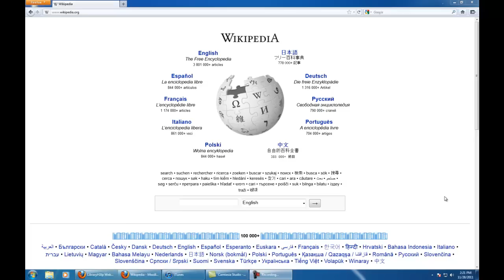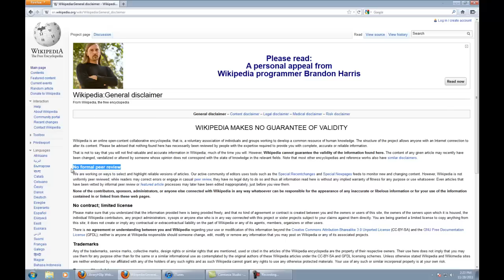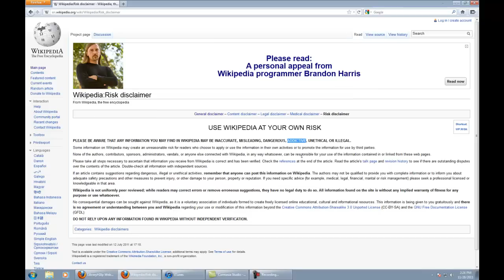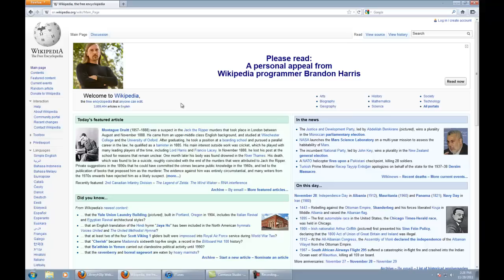Wikipedia (Run for your LIVES!)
A short vid on how to use (and not use) Wikipedia for scholarly research.